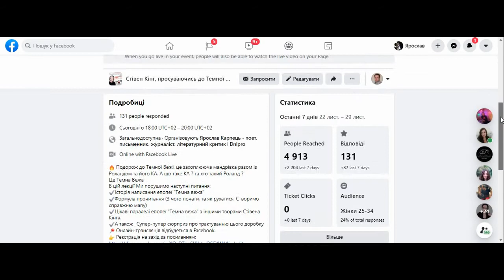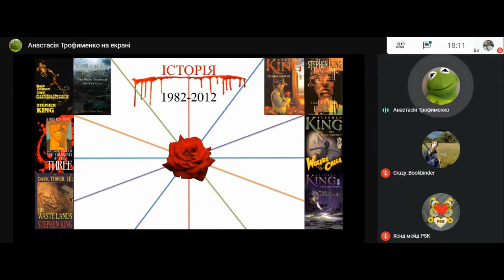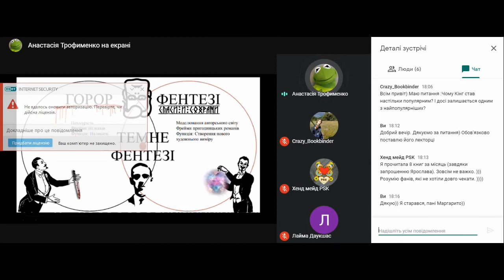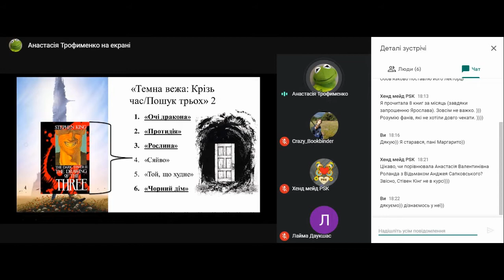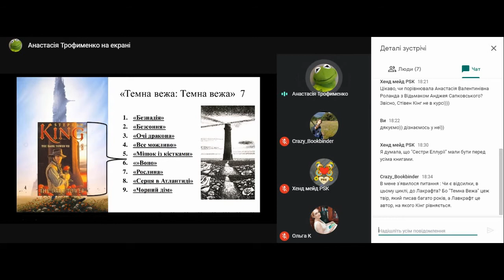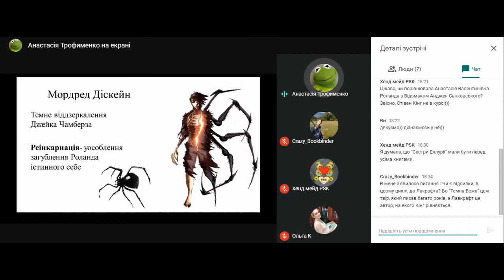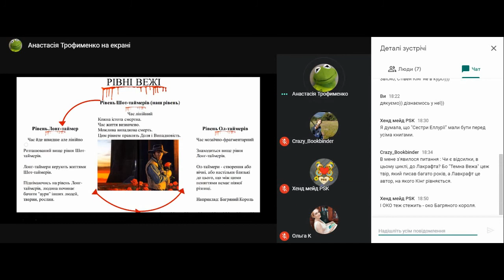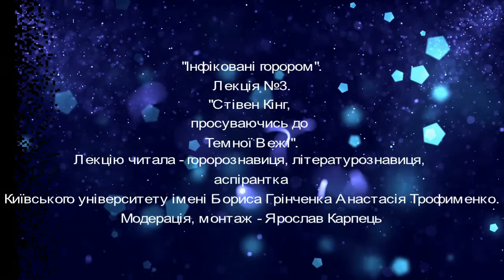Стівен Кінг, просуваючись до Темної Вежі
Запрошуємо переглянути запис третьої лекції “Стівен Кінг, просуваючись до Темної Вежі”. Лекція записана в рамках проєкту “Інфіковані горором”.
Лектор :
Трофименко Анастасія Валентинівна.
Літературознавець. Дослідник жанру горор. аспірант Київського університету імені Бориса Грінченка
  Подорож до Темної Вежі, це захоплююча мандрівка разом із Роландом та його КА. А що таке КА ? та хто такий Роланд ?
Це Темна Вежа
В цій лекції порушено наступні питання:
 Історія написання епопеї "Темна вежа"
 Формула прочитання (З чого почати, та як рухатися. Створимо справжню мапу)
 Цікаві паралелі епопеї "Темна вежа" з іншими творами Стівена Кінга.
 А також _Супер-пупер сюрприз про трактуванню цього доробку

  Партнери заходу: літературно-художній журнал "Дніпро", газета "Культура і життя", видавництво "Дім химер", Літературне угруповання "Бабай", Фензін Підвал, громадська організація "Міжнародна фундація розвитку", Український клуб шанувальників Стівена Кінга, Мистецький веб-портал "Жінка-Українка", Кафедра української та зарубіжної літератури ЦДПУ імені В.Винниченка,
Куратор проєкту - журналіст, письменник, літературний критик Ярослав Карпець